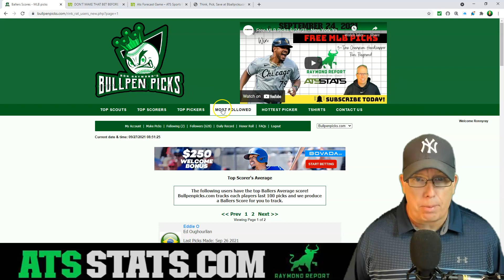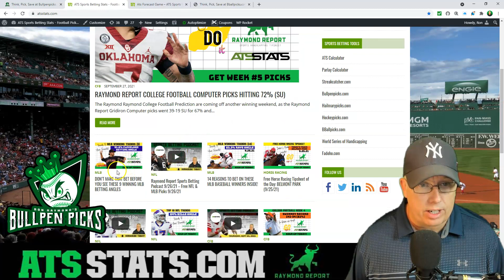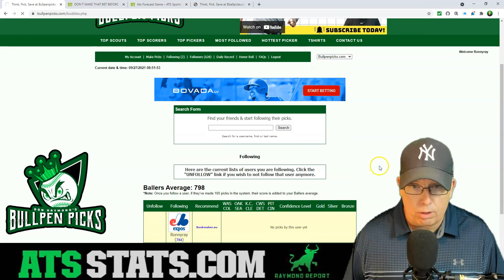Free MLB Picks (9/27/21) - Plus 9 Winning MLB Baseball Trends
Sports Handicapper Ron Raymond of the Raymond Report has released his Free MLB baseball forecast predictions for Monday, September 27th, 2021, including his MLB prediction on today’s baseball game between the Chicago White Sox vs. Detroit Tigers and the Oakland Athletics vs. Seattle Mariners.
Plus, Ron includes 9 winning MLB Baseball stats and trends from the 80% Club stats section at ATS Stats.

Get Ron’s daily free baseball picks at Bullpenpicks.com!